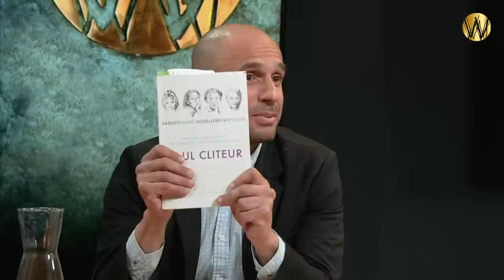Op Marokkanen mag je geen kritiek hebben - Arthur Blok en Paul Cliteur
Emeritus Hoogleraar Paul Cliteur is de schrijver van Bardot, Fallaci, Houellebecq en Wilders (2016)
Journalist Arthur Blok is de schrijver van twee andere boeken over Wilders waarover Cliteur Blok heeft geïnterviewd, eveneens voor Weltschmerz.

Deze keer interviewt Blok Cliteur over zijn Bardot-boek. Dit boek is voortgekomen uit een rapport dat Cliteur schreef als getuige-deskundige over de “Minder, minder” (Marokkanen)-zaak van Wilders waarbij Wilders uiteindelijk is veroordeeld. Cliteur beschouwt die veroordeling als een vergissing. In het boek, en ook in het gesprek, gaat het over het functioneren van de rechtelijke macht en het openbaar bestuur. Over de woke-politiek van D66, over vrijheid van expressie, over partijverboden en de politieke actualiteit.